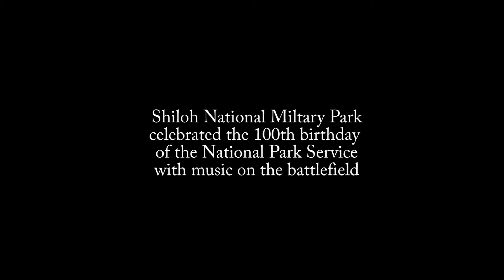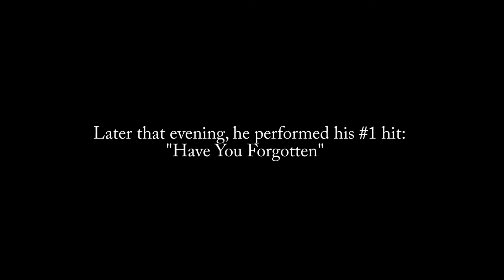Darryl Worley Performs for the NPS Centennial Celebration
Country music star Darryl Worley explains the significance of Shiloh to him and his family and then performs his number one hit live on the battlefield!